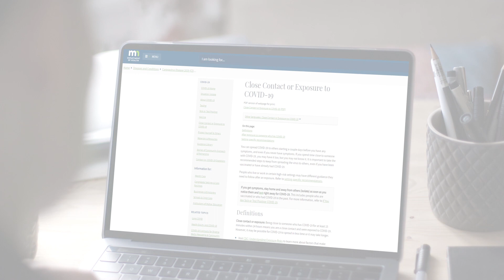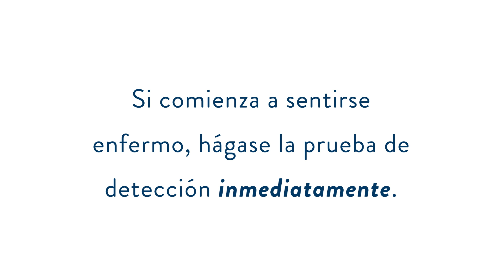¿Cuándo debo hacerme una prueba de detección del COVID-19? | Contacto cercano | Spanish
Si pasa tiempo con alguien con COVID-19, es posible que también lo tenga, pero no lo sepa. Comience a usar una mascarilla de inmediato y hágase la prueba cinco días completos después de la última vez que estuvo cerca de una persona con COVID-19. Puede obtener más información en el sitio web de pruebas de detección del MDH llamando a nuestra línea directa: 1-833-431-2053 y hablando con su proveedor de atención médica.

If you spend time close to someone with COVID-19, you may have it too, but you may not know it. Start wearing a mask right away and get tested five full days after the last time you were close to a person with COVID-19. You can find out more on the MDH testing by calling our hotline: , and by talking to your health care provider.